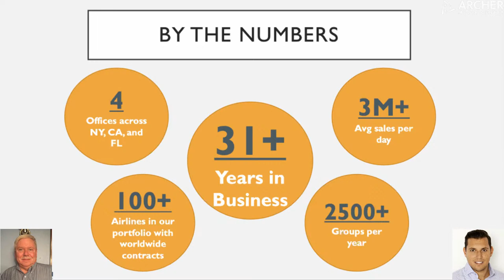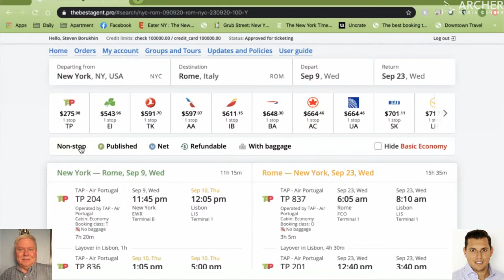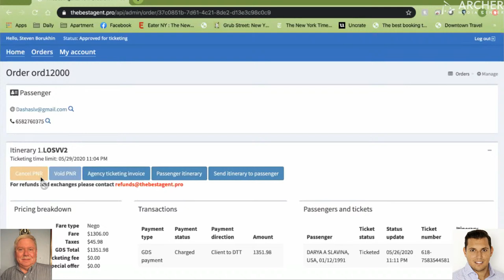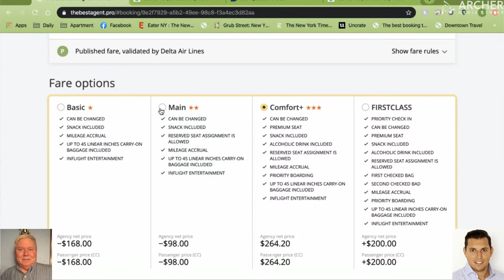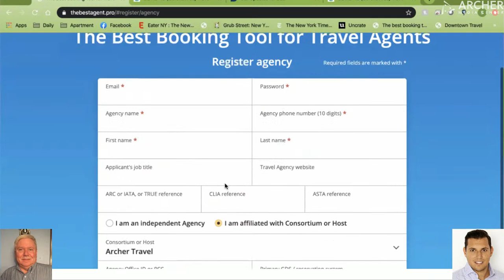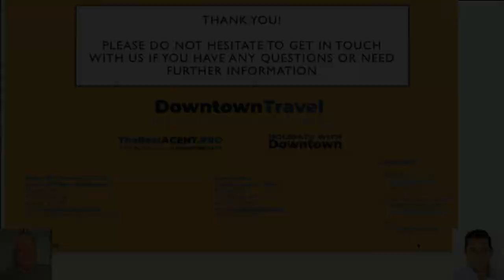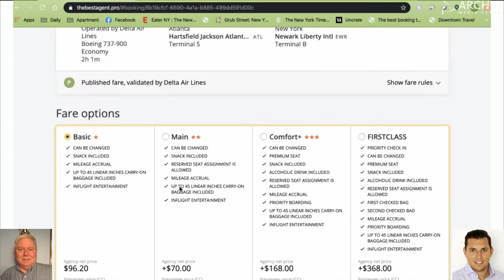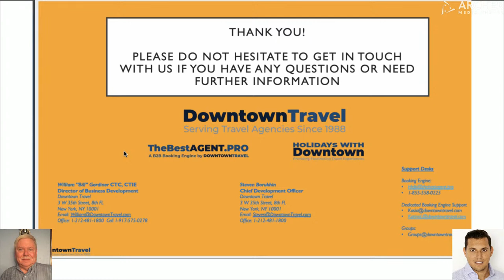How to improve your bottom line and add revenue sources working with DOWN TOWN TRAVEL / THE BEST AGE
How to improve your bottom line and add revenue sources working with DOWN TOWN TRAVEL / THE BEST AGENT.PRO - Supplier Webinar